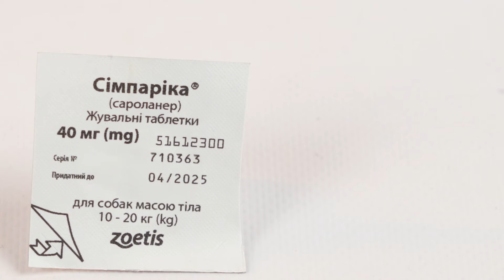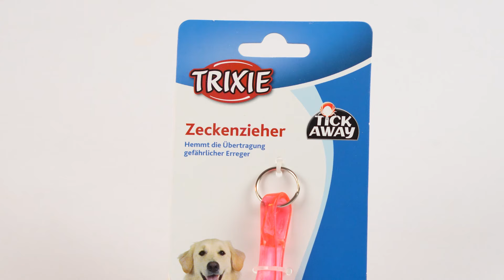Сезон підвищеної активності кліщів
З настанням тепла різноманітні паразити стають більш активними, тому петбатькам необхідно подбати про оброблення улюбленців. А особливо надокучають іксодові кліщі, котрі чіпляються до шкіри котиків і песиків на прогулянках. Тож ділимося у цьому відео кількома порадами, як забезпечити звіродитині надійний захист від кліщів.